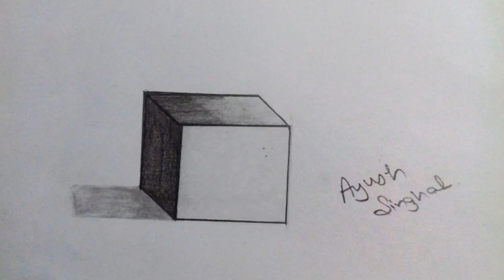Drawing 3D CUBE | ART BY AYUSH | SHAPE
Here is my new drawing of 3D CUBE drawn by me.
Also follow me for more sketches